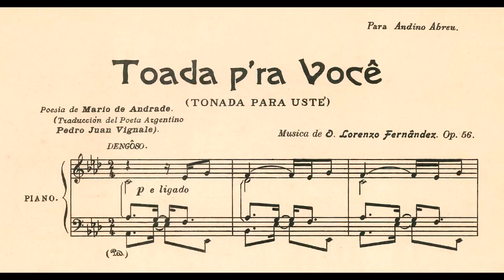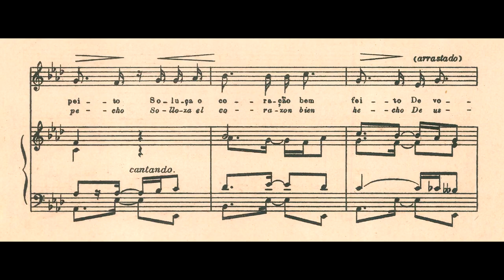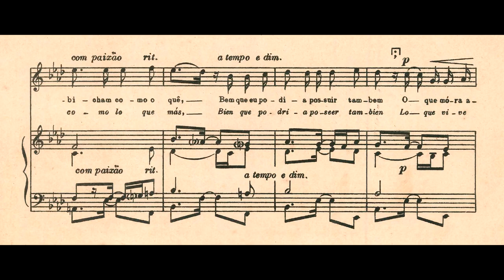Lorenzo Fernandez - Toada pra você (Lenine Santos, tenor; Achille Picchi, piano)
Toada pra você, de Lorenzo Fernandez (música) e Mario de Andrade (texto), interpretada por Lenine Santos (tenor) e Achille Picchi (piano).

Nossos agradecimentos a Lenine Santos e a Achille Picchi.